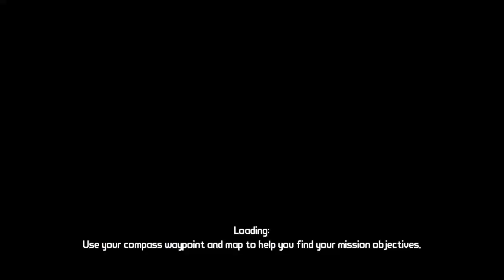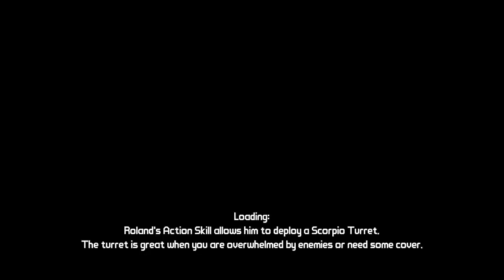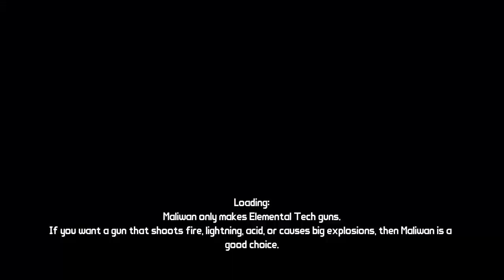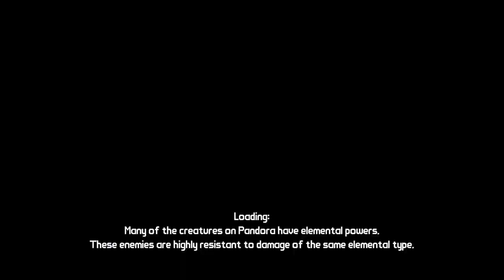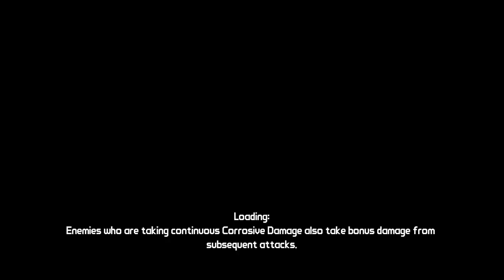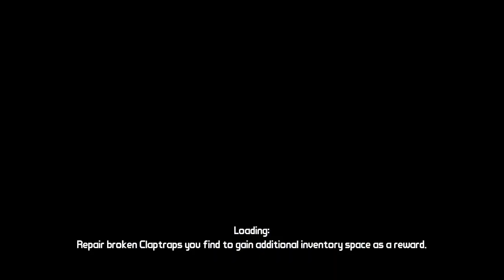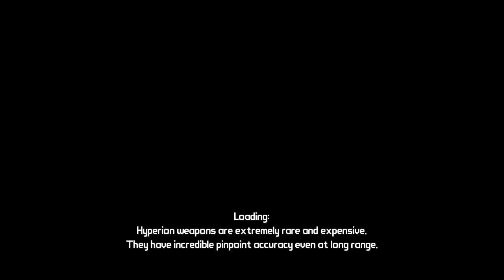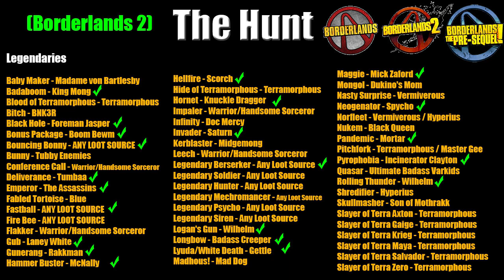Borderlands | The Hunt | Complete Scavenger Hunt | #55 | Another One "Doing A Bob"